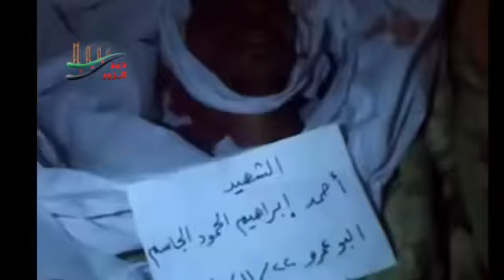شام ديرالزور الشهيد احمد ابراهيم الحمود الجاسم البوعمرو 22 11 2012